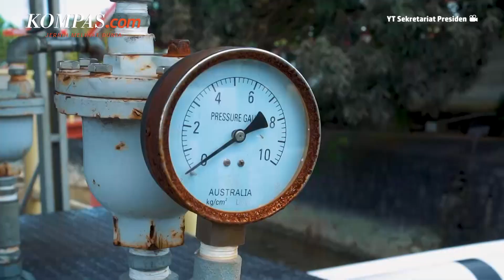BPH Migas Minta Pengawasan Distribusi BBM Subsidi ke Kemendagri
Kepala Badan Pengatur Hilir Minyak dan Gas (BPH Migas) Erika Retnowati mengatakan, pihaknya bekerja sama dengan Kementerian dalam Negeri (Kemendagri) untuk mengawasi penyaluran bahan bakar minyak (BBM) subsidi. Dia mengatakan itu saat melakukan audiensi ke Kemendagri untuk koordinasi memperkuat peran pemerintah daerah (pemda) dalam pengawasan penyaluran BBM subsidi tepat sasaran, Selasa (5/7/2022).

Penulis : Inang Jalaludin Shofihara
Penulis Naskah: Musayadah Khusnul Khotimah
Narator:  Musayadah Khusnul Khotimah
Video Editor: Ivan Khabibu Rochman
Produser: Oka Ray Pama

Song : Burbank Late Nights - Squadda B